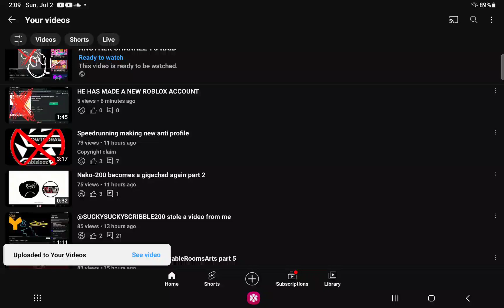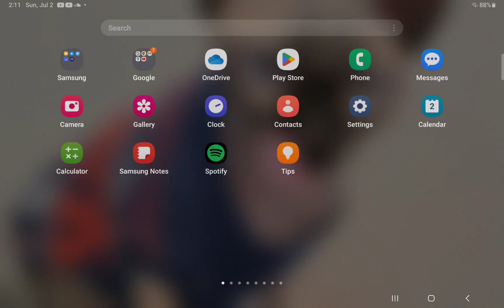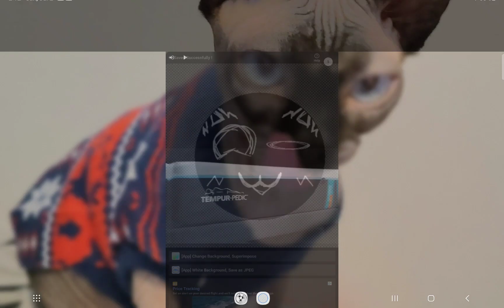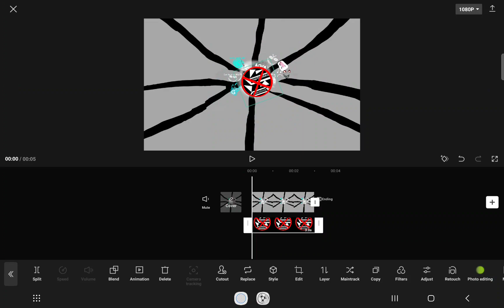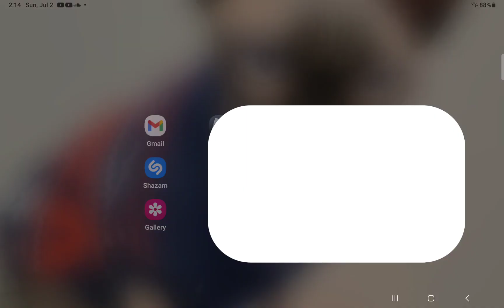Speedrunning once again